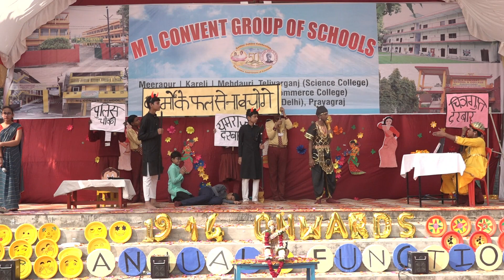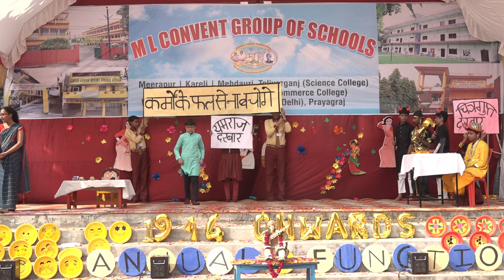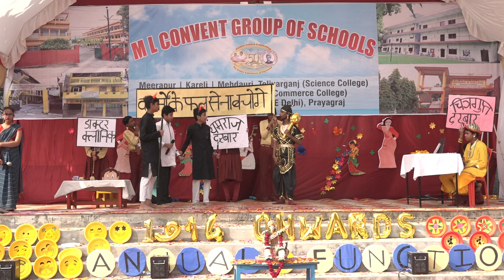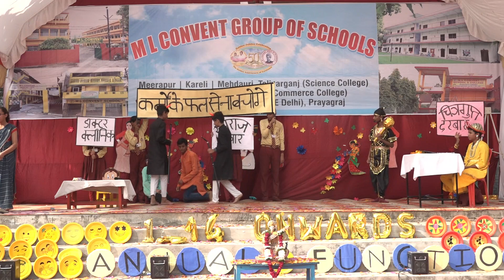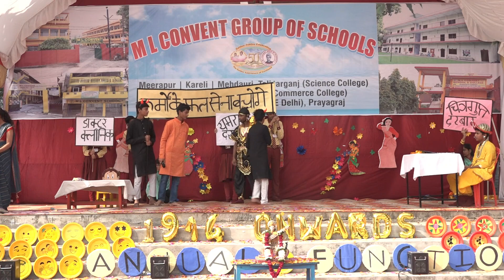Annual Function 2023-24, Play by Kareli Unit.